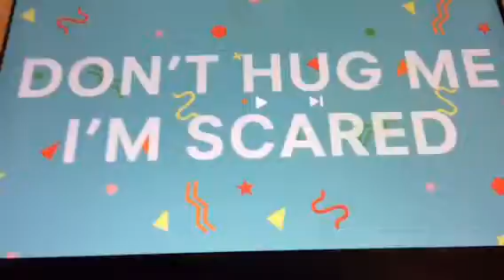REACTING TO DON'T HUG ME I AM SCARED Pt.1!!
if you want to watch dont hug me i am scared search it up on youtube